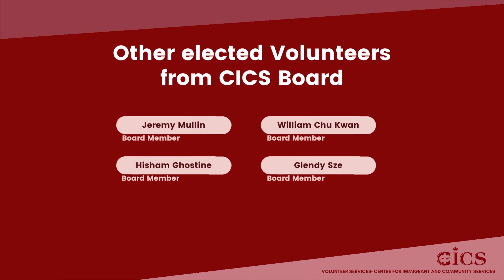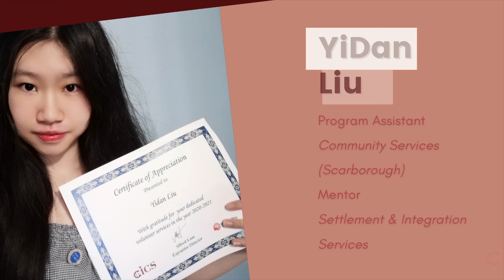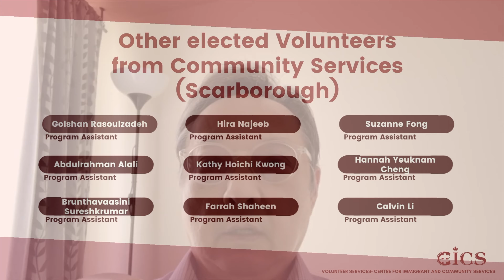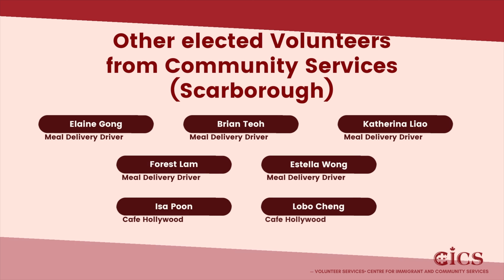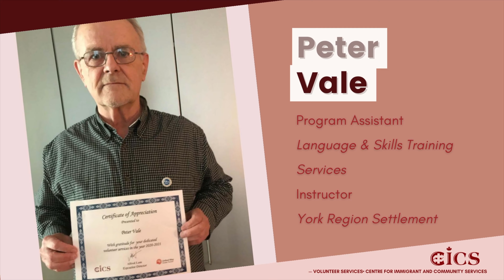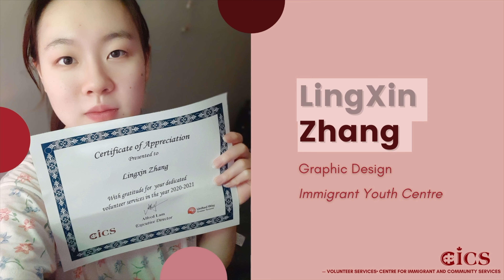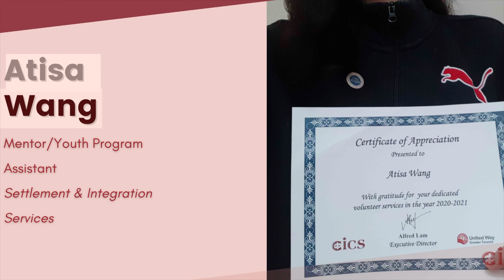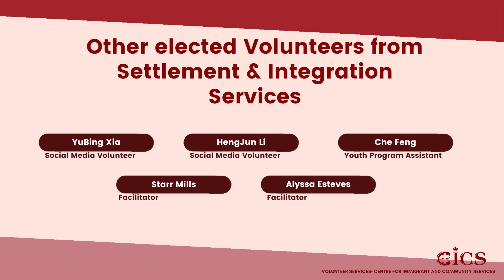2020/2021 CICS Volunteer Appreciation!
This year, we once again honour our top 100 volunteers remotely and safely with an appreciation video.
While we interviewed our staff team last year, this time we decided to interview some of the nominated volunteers themselves to learn about their volunteer experience and their favourite moments.
Thank you, volunteers, for enabling CICS to continue serving our community with meaningful programs and services despite the challenges we've faced together. Your support means the world to us.
Please join us in celebrating our fantastic team of CICS volunteers! 👏👏

Featured the video:
0:11 - Volunteer Services
1:18 - Berta Zaccardi (Chair, CICS Board of Directors)
2:19 - Raymark Bancolita (Food Pantry Program Assistant, Community Services)
3:23 - Patrick Chun-On Chiu (Seniors Meal Delivery Program Driver, Community Services)
4:21 - Vic Tsang (Seniors Meal Delivery Program Driver,
Community Services)
5:10 - Varsha Padwalkar (Instructor, York Region Settlement)
5:52 - Peter Vale (Program Assistant, Language & Skills Training Services and Instructor,  YR Settlement)
7:04 - Nancy YouYue He (Event Planning, Immigrant Youth Centre)
8:04 - Julie Scott (Board Member, CICS Board of Directors)